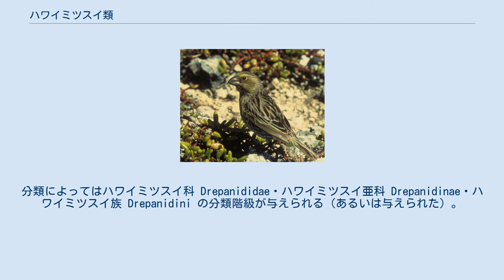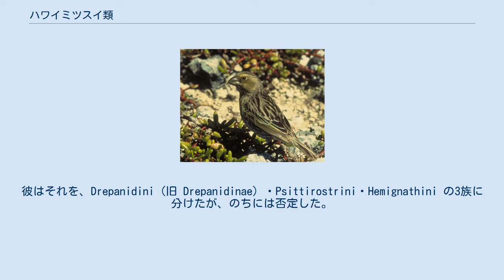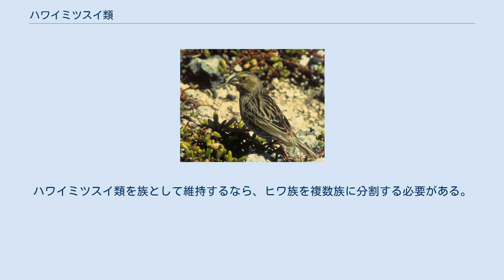ハワイミツスイ類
ハワイミツスイ類（はわいみつすいるい）は、鳥類スズメ目アトリ科ヒワ亜科の系統である。
分類によってはハワイミツスイ科 Drepanididae・ハワイミツスイ亜科 Drepanidinae・ハワイミツスイ族 Drepanidini の分類階級が与えられる（あるいは与えられた）。
 ハワイミツスイと総称される。
 ハワイ諸島にのみ生息する固有群である。
 32種が記録されているが、すでに12種が絶滅している。
 体長は10から20cmと幅広く、またクチバシの形も様々に変化に富んでいる。
これらは絶海の孤島に過去に侵入した祖先種が、生態系のニッチにそれぞれ適応した進化（適応放散）を遂げた例として、ダーウィンフィンチ類と並んで有名である。
 系統樹は Weir et al. (2009)より。
ハワイミツスイ族との多分岐として描かれている枝は増減する可能性がある。
 ハワイミツスイ類は伝統的にはハワイミツスイ科 Drepanididae とされていた。
Drepanidinae と Psittirostrinae の2亜科に分けることもあった (Amadon 1950)。
 Pratt (1979) はハワイミツスイ類をアトリ科に含め、ハワイミツスイ亜科とした。
彼はそれを、Drepanidini（旧 Drepanidinae）・Psittirostrini・Hemignathini の3族に分けたが、のちには否定した。
Olson & James (1982) はさらに、ハワイミツスイ類をヒワ亜科に含めハワイミツスイ族とし、内部分類は行わなかった。
 ハワイミツスイ類は系統的には、アトリ科ヒワ亜科の内部に位置する。
ハワイミツスイ類を含まない狭義のヒワ亜科は側系統であり、Olson & James に従いヒワ亜科に含めるのが妥当である。
ただし彼らはハワイミツスイ類以外のヒワ亜科（狭義のヒワ亜科に同じ）全てをヒワ族にまとめたが、このヒワ族は側系統である。
ハワイミツスイ類を族として維持するなら、ヒワ族を複数族に分割する必要がある。
 現生属と種は国際鳥類学会議 (IOC)より。
アメリカ鳥学会 (AOU)による絶滅属と種を追加。